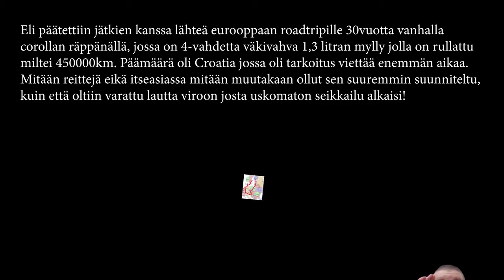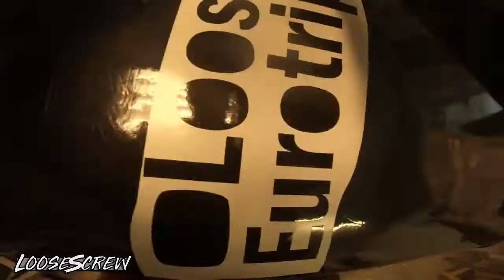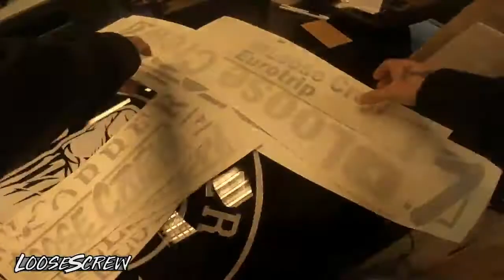Eurotripin valmistelut Ep 1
Jätkät jaksaa duunaa